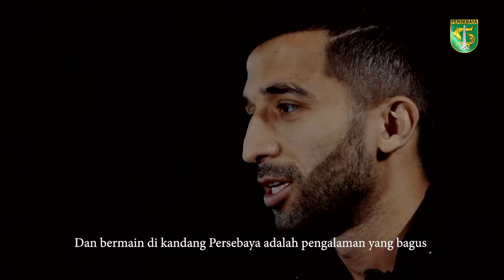Jalilov: Bonek Suporter Terbaik | Eksklusif Interview With Jalilov